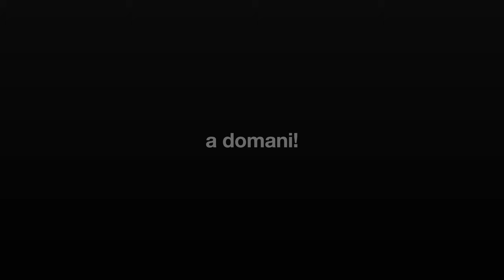MA QUANTO É BONA?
A volte mi voglio sentire più elegante e mi preparo ste cenette post palestra